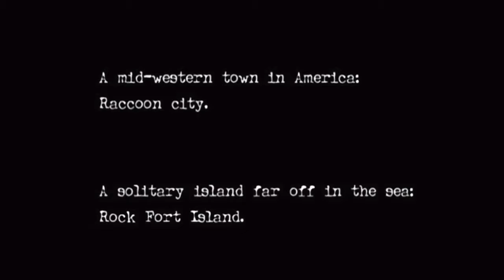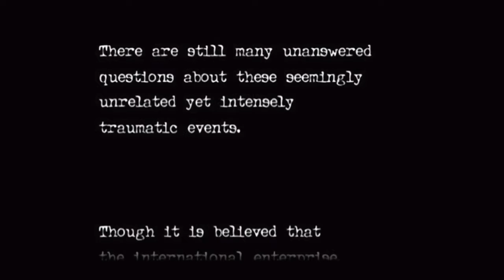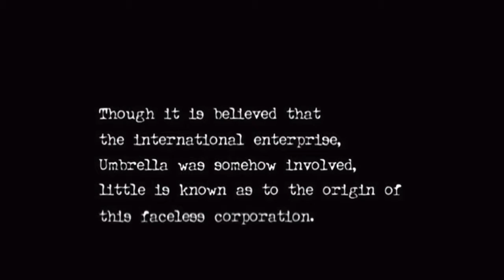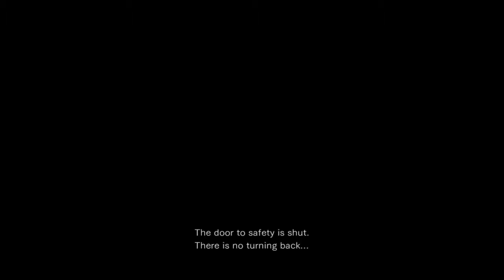All Aboard The Zombie Express 1 Resident Evil 0 HD Remaster